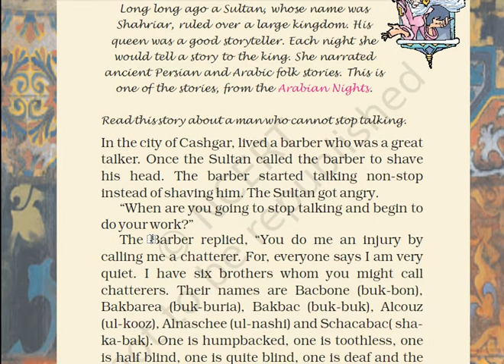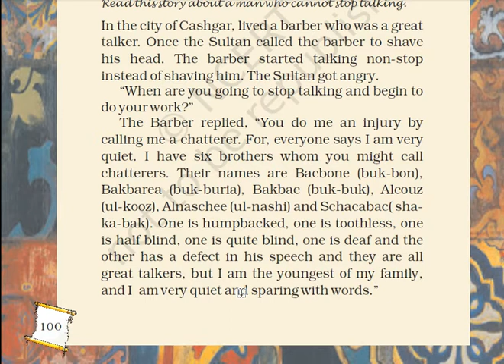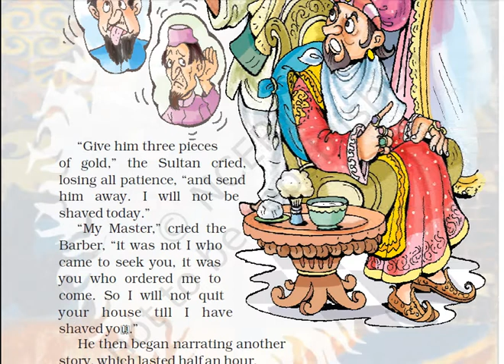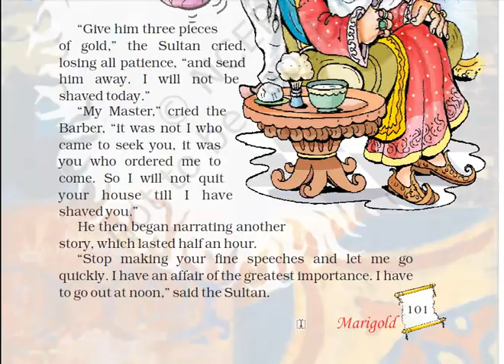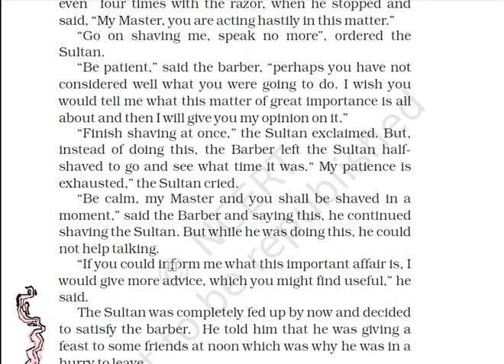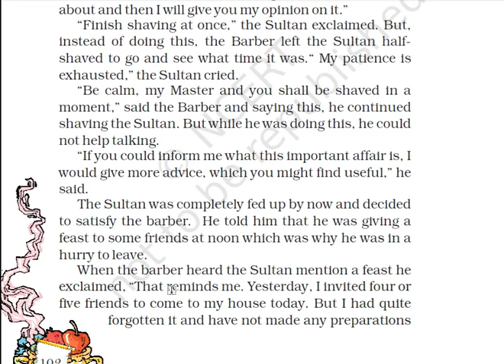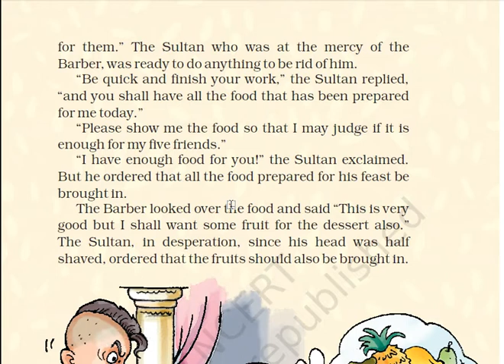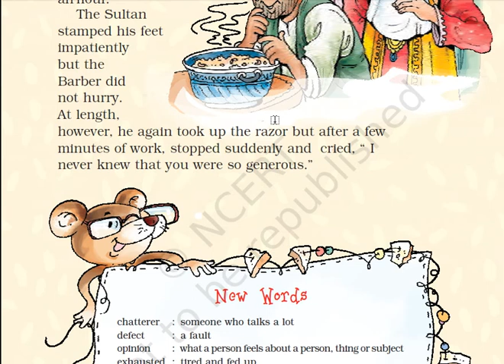Class 5 Marigold Ch-The Talkative Barber